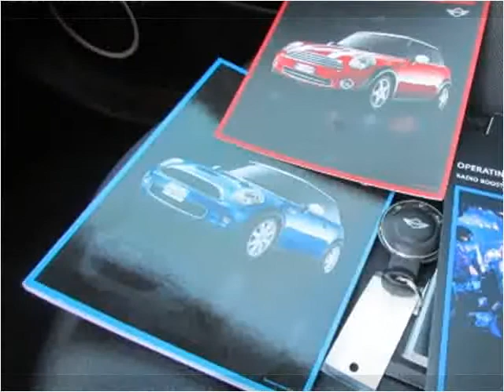2007 MINI Cooper Used Cars Orange County CA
This 2007 MINI Cooper is available from Ultimate Autoline.